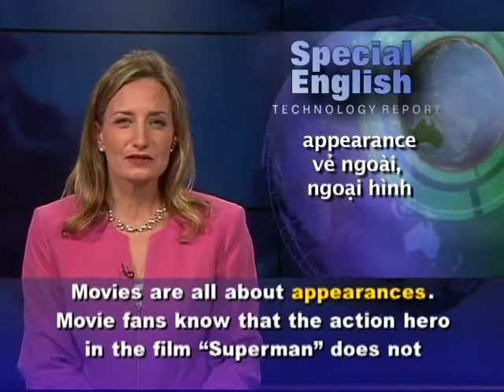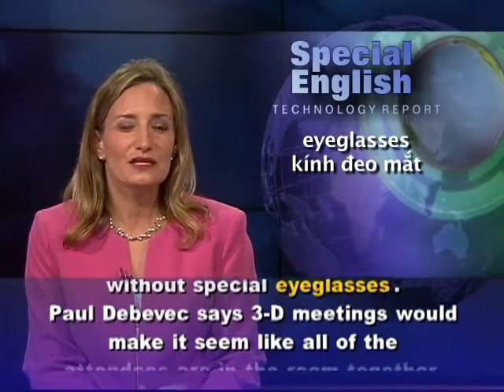Anh ngữ đặc biệt: 3D Technology (VOA)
Luyện nghe nói tiếng Anh qua video: Chương trình học tiếng Anh của VOA: Special English Technology Report. Xin hãy vào để xem các bài kế tiếp.

Movies are all about appearances.  Movie fans know that the action hero in the film "Superman" does not really fly.  But in the movie "Superman Returns," another visual trick is used.  The man they see flying is not a real person.  He is what is called a virtual actor.  The first step in creating a digital actor is to have a real person stand in a room called a light stage.  A computer records the shape of the actors face.  Computer Scientist Paul Debevec is with the Institute for Creative Technologies at the University of Southern California.  He says special lighting and seven different cameras are used to create the digital image.

Mr. Debevec is part of a team working to create computerized images of people, objects and environments that look and act real.  The light stage permits actors to be turned into digital versions of themselves.  Similar technology could appear soon.  Computer experts at the Institute are developing a three-dimension video teleconferencing system.  They hope to send a 3-D video image of a person to a meeting room.  The image would be able to work with the people in the room, who would see it without special eyeglasses.

Paul Debevec says 3-D meetings would make it seem like all of the attendees are in the room together.  How far are we from 3-D teleconferencing?  Paul Debevec says businesses will begin to use 3-D video teleconferencing in the next five years.  The Institute is using its light stage and Interactive 3-D technology to record video testimonies of Holocaust survivors for the Shoah Foundation, also at USC.  The 3-D images could be shown in classrooms and museums.